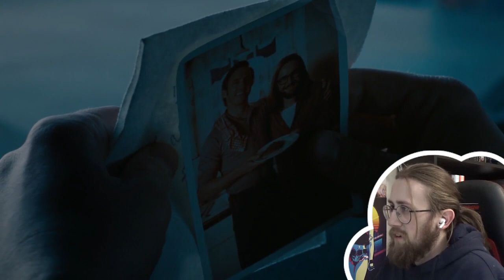NICKY'S PAST REVEALED! - This is Us 5X11 - 'One Small Step...' Reaction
Here is my reaction to This is Us Season 5 Episode 11 'One Small Step...'

Kevin and Madison get an unexpected guest.

Video Chapters:
Tier list: 00:00
Reaction: 00:42
Review: 15:09

this is us, this is us reaction, this is us review